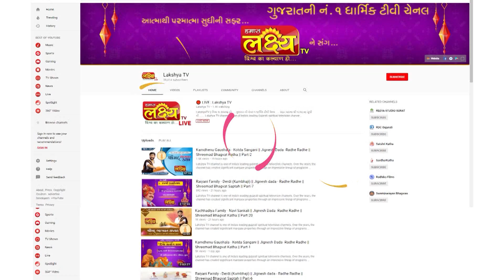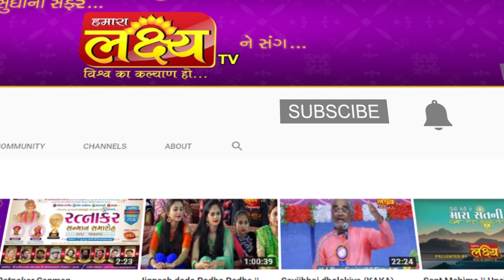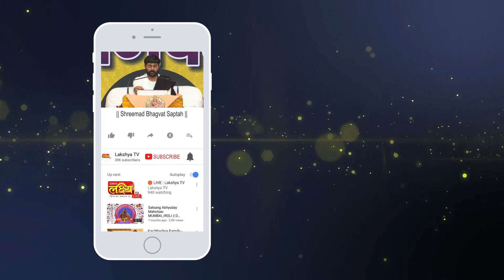શ્રીમદ ભાગવત સપ્તાહ || Pu.Jigneshdada (Radhe Radhe) || Nikol Ahmedabad || Part 11